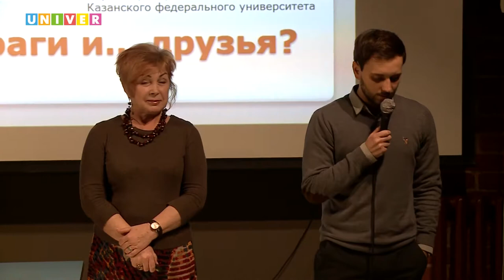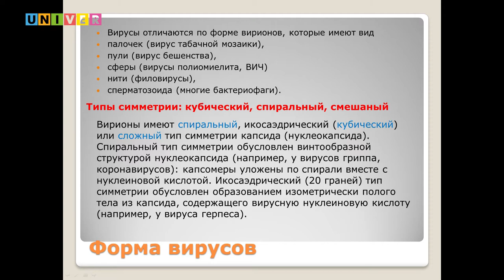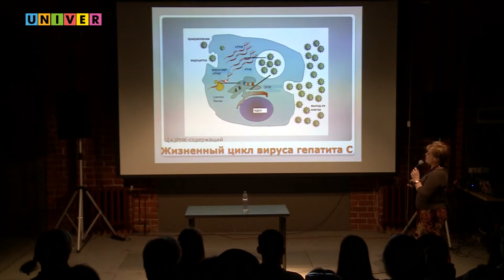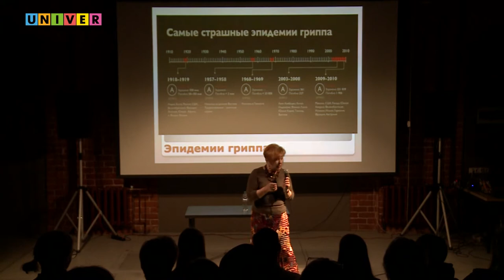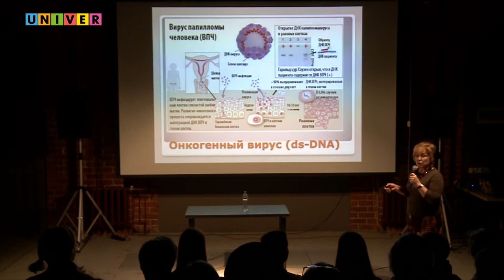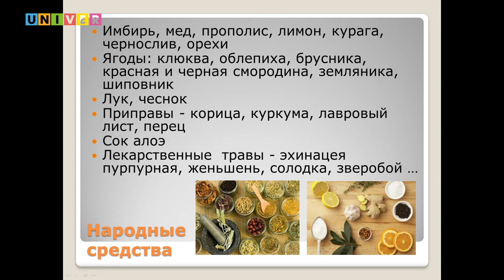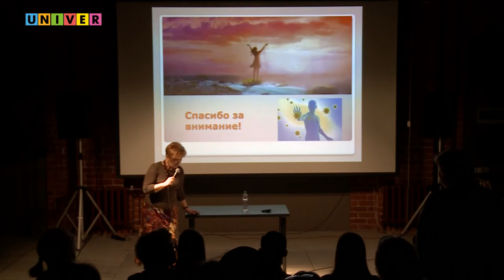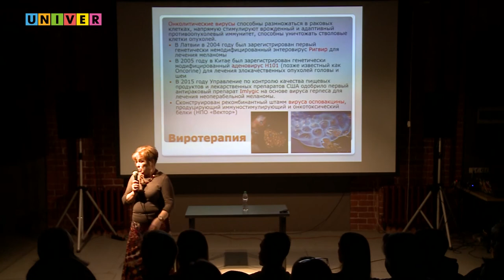"Вирусы - враги и... друзья?" Ольга Ильинская